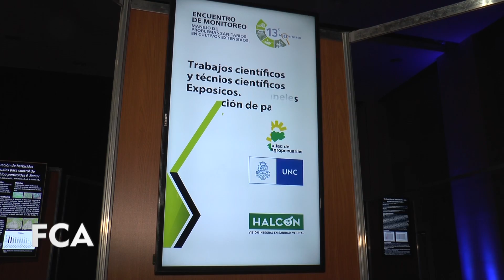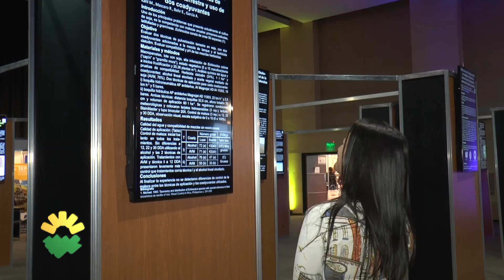La FCA UNC dijo presente en el Encuentro de Monitoreo de Plagas